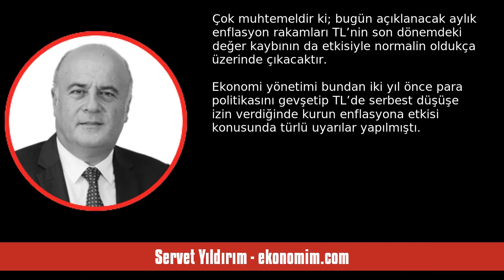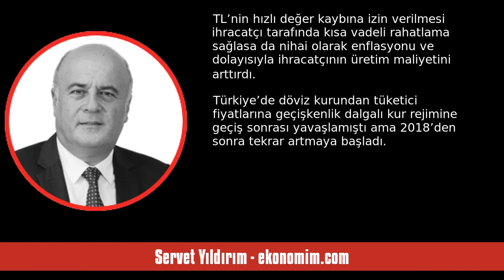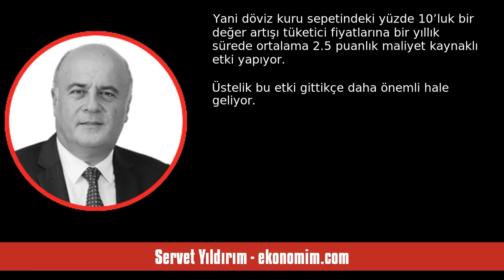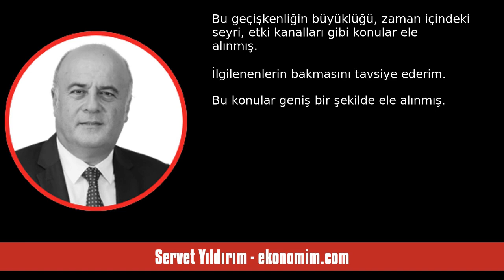SERVET YILDIRIM: DÖVİZ KURU: İKİ UCU KESKİN BIÇAK - SESLİ KÖŞE YAZISI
Servet Yıldırım - ekonomim.com - Döviz kuru: İki ucu keskin bıçak - 3 Ağustos 2023 tarihli yazısının seslendirmesi

"Zaten biliyorduk ama döviz kurunun ekonomi için öneminin ve aslında iki ucu keskin bir bıçak olduğunun farkına bir defa daha vardık. Döviz kurunun gelişmekte olan ülkelerde enflasyonun önemli belirleyicilerinden birisi olduğunu tekrar öğrendik. Geçmiş deneyimlerimizle bildiğimiz halde bir süre önce ihmal ettiğimiz bu doğruyu bugün açıklanacak Temmuz ayı enflasyon rakamlarında bir kere daha göreceğiz. Çok muhtemeldir ki; bugün açıklanacak aylık enflasyon rakamları TL’nin son dönemdeki değer kaybı. "